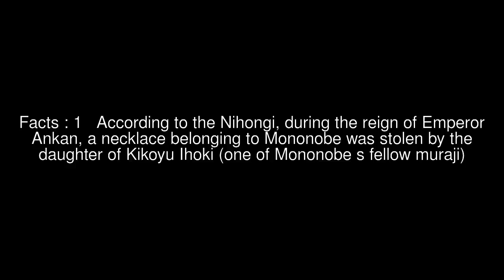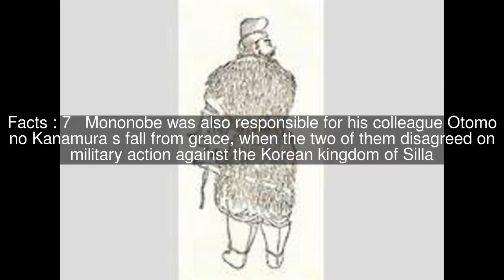Mononobe no Okoshi Top #8 Facts